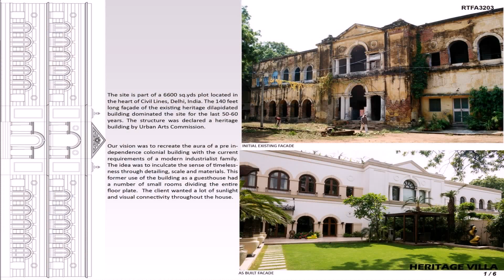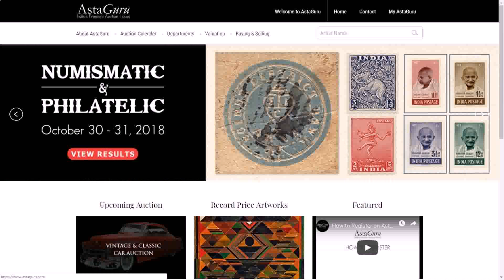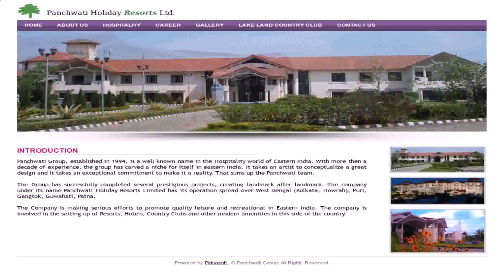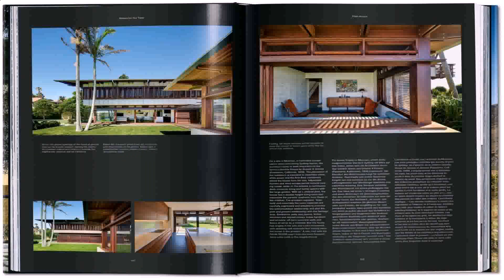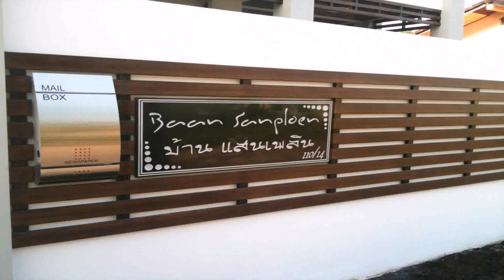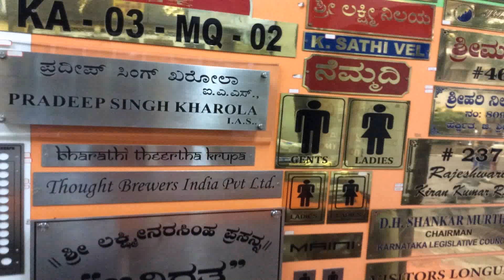Modern House Names India